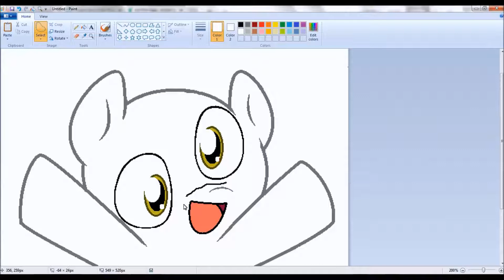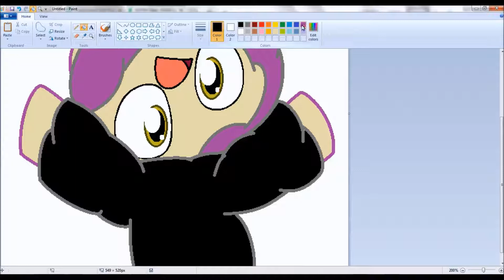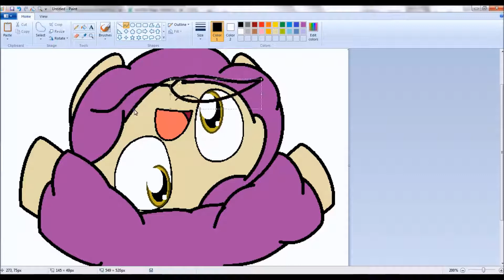Purple Shep's Toaster Paradise (Speed Fan Edit - Base By Pupster0071)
Warning: If you dislike this or write a hurtful comment, I'll be very upset because I'm sensitive. This is just some stuff for Purple Shep. Don't worry, ChaoChao0071, I gave credit.